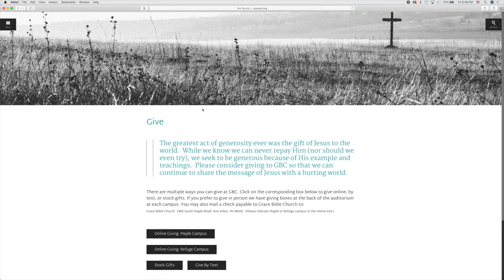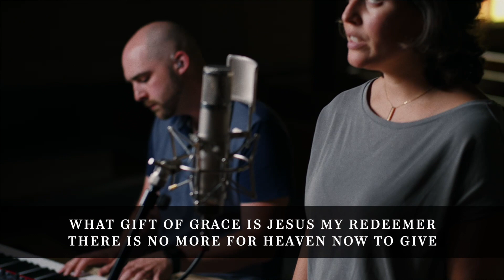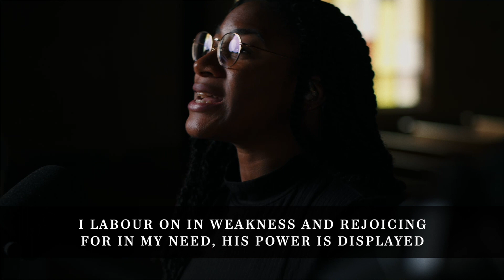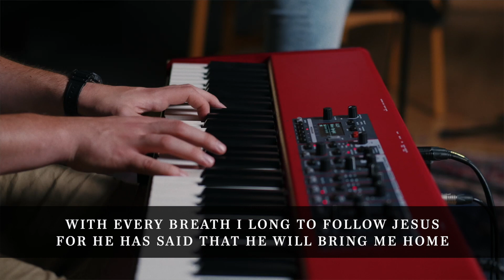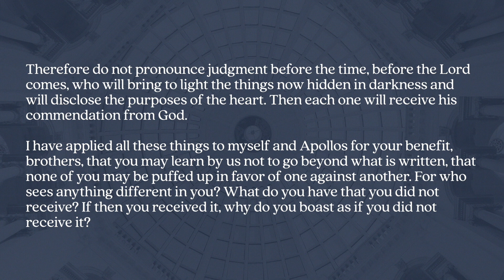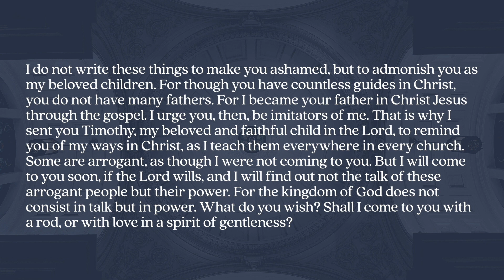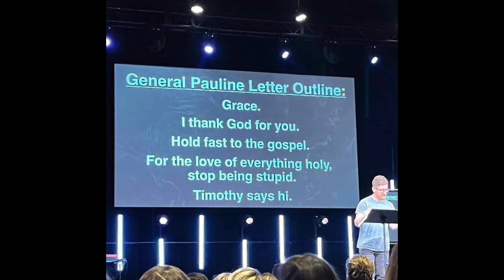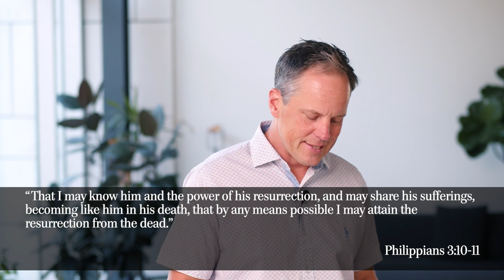Leaving Neverland | Tyson Lemke | Grace Bible Church Ann Arbor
Getting connected at a local church is one of the best things we could do for ourselves and for our families. We would love to know how we can serve you in any way we can and that includes helping you get connected here. We can't wait to hear from you!